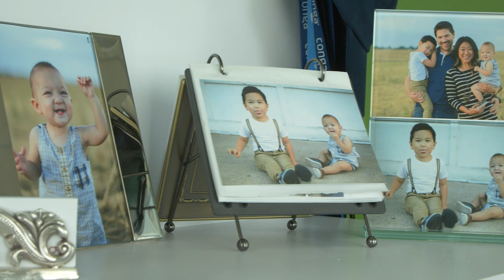The True Voice of Pink Story from Esther – Supporting Breast Cancer Awareness, MOVO Photo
At MOVO Photo, we understand first-hand the power of stories that inspire action and encourage hope. This October, we share the stories from the breast cancer survivors around the theme of “proCURE the CURE – The True Voice of Pink,” to unite and support women, especially those who are going through their own personal journey.

This story is about Esther Flammer, Vice President, Worldwide Demand Generation at Conga, a breast cancer survivor.

"Through the course of my cancer journey, I went camping in a teepee, played baseball with my boys, sent my son to preschool, traveled 20 times across the globe, tripled the size of my marketing team, and still enjoyed life. Focus on the positives, and you will come out stronger.” – Esther

Optimistic is Pink

The story is recorded on the MOVO VXR10 Universal Cardioid Condenser Microphone – Pink Limited Edition. We are donating $1 of every unit purchased of the MOVO VXR10 Pink Limited Edition to from 10/1/18 – 10/31/18, to Breast Cancer Prevention Partners, with a maximum donation of $2,500.